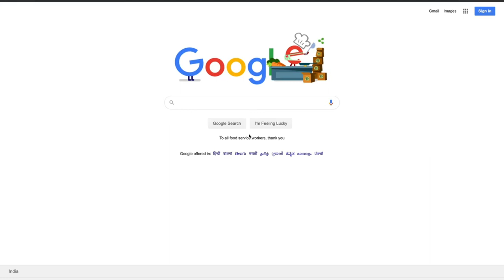Hb+ detox powerhouse| Removes harmful toxins | Relives hangover | Detoxifies body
Hb+ Prickly Pear Fruit Juice contains Betalains, Flavonoids, and other antioxidants which helps in detoxification of the body. It is widely used to relieve hangovers and remove harmful toxins from the body.